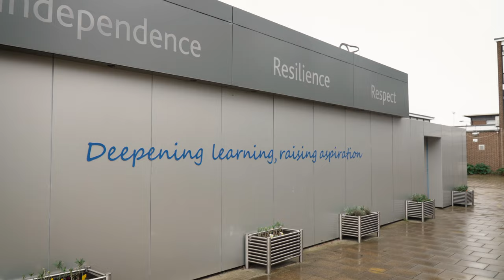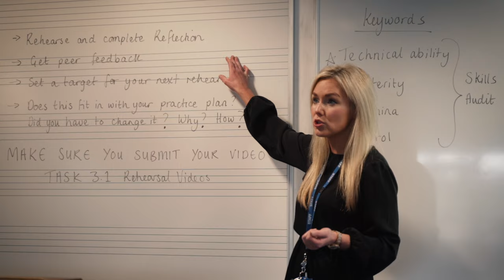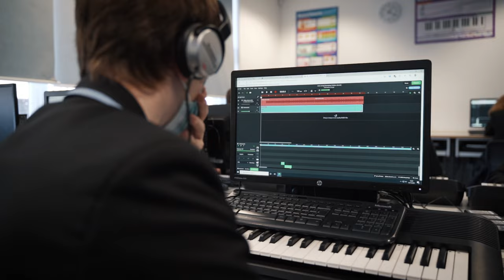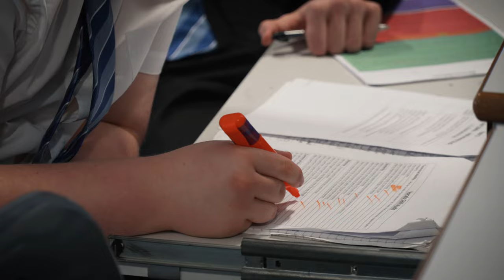VQ Centre Spotlight: Ormiston Rivers Academy | RSL Vocational Qualifications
Ormiston Rivers Academy is one of the top secondary schools in Essex with an Ofsted outstanding ranking for education provision and a reputation for providing a dynamic and exciting learning environment with creative teaching and learning at its core.

Ormiston Rivers utilise RSL's Level 2 and 3 Vocational Qualifications in Creative and Performing Arts and Music Practitioners across their dance, drama, music and music technology courses.

Outstanding delivery of these qualifications has driven fantastic outcomes and results. Since Ormiston introduced the RSL Vocational Qualifications 6 years ago, their staff numbers have increased, student uptake has increased and the profile of the department has increased.

Learn more about our Tech Awards, Tech Levels, Diplomas and Non-Performance Tables quals available in performing arts and music on our website.

RSL

Creating Benchmarks, Not Boundaries